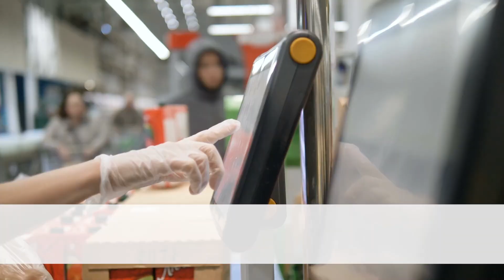Worldwide Cost of Living 2020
Paris and Zurich have joined Hong Kong as the world’s most expensive cities. The new edition of the Worldwide Cost of Living report shows how the Covid-19 pandemic has changed the cost of living in about 130 cities worldwide since the start of 2020.